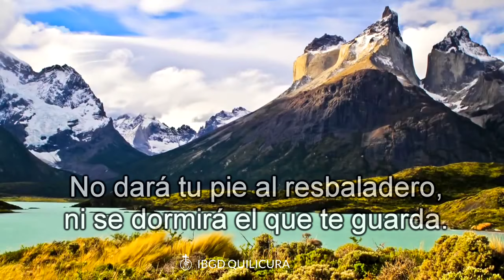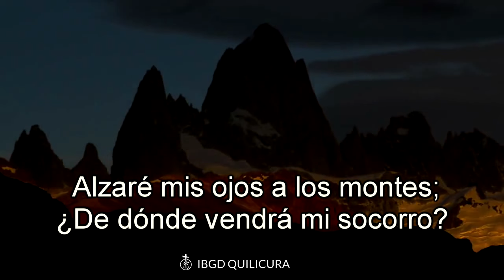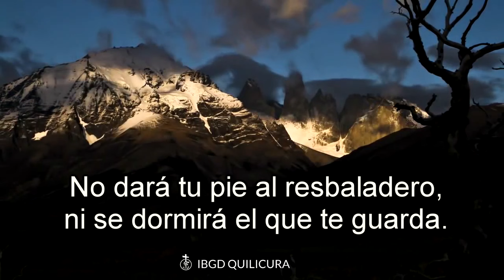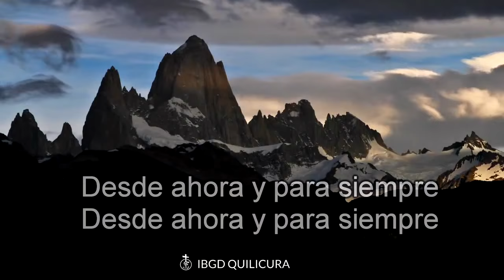Alzaré mis ojos a los montes - (Salmo 121) - (Alabanza con letra) - Vídeo Explicito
Salmos 121

1)  Alzaré mis ojos a los montes;
    ¿De dónde vendrá mi socorro?

2) Mi socorro viene de Jehová,
Que hizo los cielos y la tierra.

3)  No dará tu pie al resbaladero,
Ni se dormirá el que te guarda.

4)  He aquí, no se adormecerá ni dormirá
El que guarda a Israel.

5) Jehová es tu guardador;
Jehová es tu sombra a tu mano derecha.

6) El sol no te fatigará de día,
Ni la luna de noche.

7) Jehová te guardará de todo mal;
El guardará tu alma.

8) Jehová guardará tu salida y tu entrada

Reina-Valera 1960 (RVR1960)